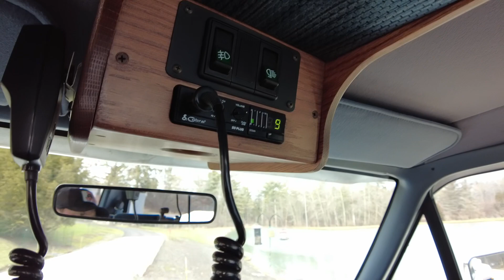1992 Ford F-350 Centurion Drivers Interior